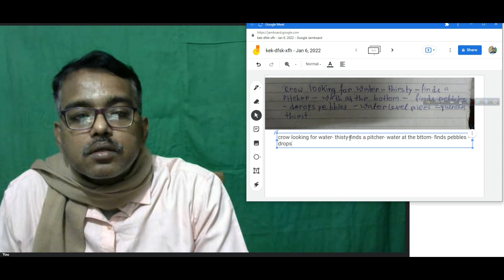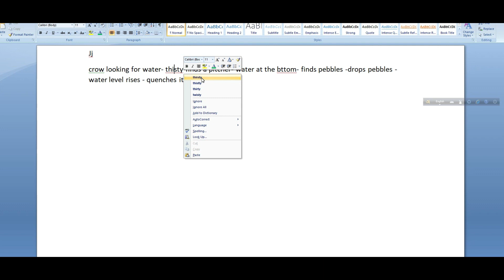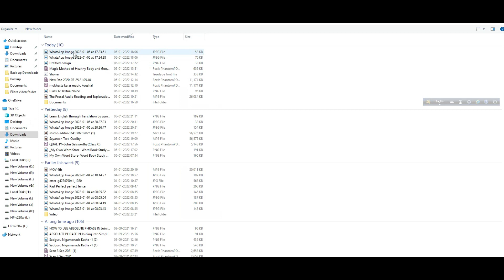The Story of the Thirsty Crow | Writing Practice Class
The Story of the Thirsty Crow  is a  story Writing Practice Class conducted by Joyguru Study Channel (formerly Joyguru Educational Channel)  devoted to helping the students learn English digitally. It is the result of an experienced English Teacher.
joyguru study channel or Joy Guru Study Channel deals with basic English grammar mainly for the Bengali Medium students. , It also gives scope for English-speaking practice videos. Such videos are on a conversation or English talking on various topics like a flower, YouTube, books, cleanliness, etc. These English classes are taken by Naryanchandra Rauth. He is an experienced English teacher. The present pandemic situation has led him to help the students to use the platform of YouTube to educate the students. This channel is helping the students to develop their four skills of language learning - READING SKILL, LISTENING SKILL, SPEAKING SKILL, AND WRITING SKILL.

Now online teaching of English is in great demand. We are trying our best to contribute in this regard.  Our videos are sometimes long, but they are based on practical classes.  We think they will help all types of English learners. Ours is an Anglo-Bengali Method.
     বাংলা ইংরেজী মাধ্যমে ইংরেজীর বিভিন্ন চ্যাপ্টার শিখতে আমাদের চ্যানেল সাহায্য করবে৷